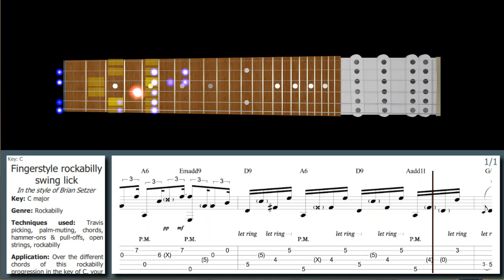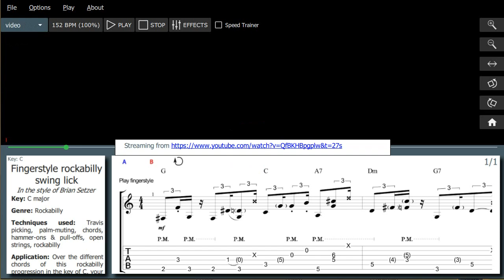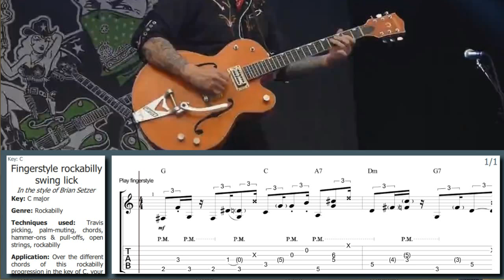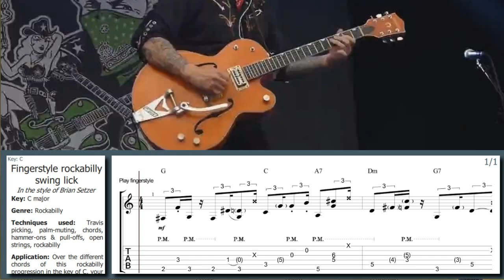Brian Setzer - INSANE use of HYBRID PICKING, double-stops & Travis picking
This Brian Setzer style lick is part of the Country/Rockabilly/Western swing licks package: Country/Rockabilly licks from "Best Licks - Intuitive Guitar"

Download this lick (+ get our high-tech player): Lick 307 - Brian Setzer - INSANE use of HYBRID PICKING, double-stops & Travis picking

Learn this other Brian Setzer style lick here (+ get our high-tech player): Lick 370 - Brian Setzer - Rockabilly swing syncopated lick